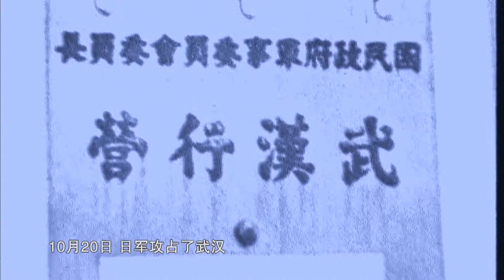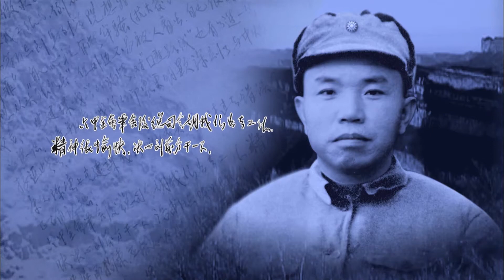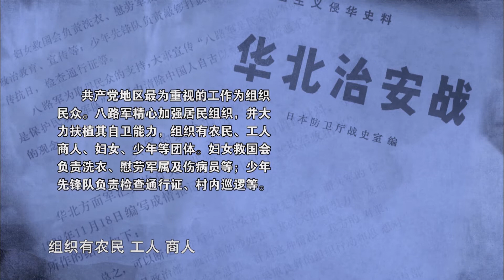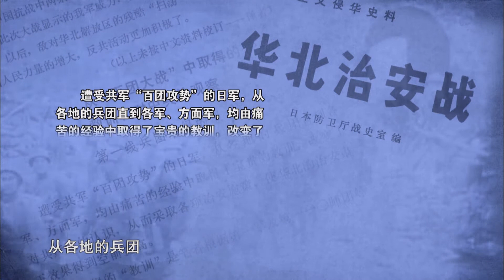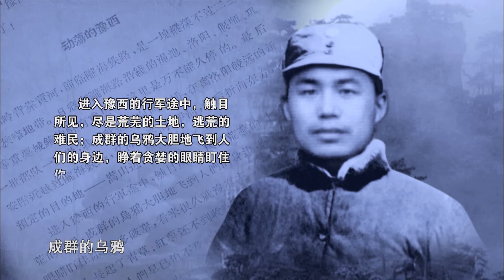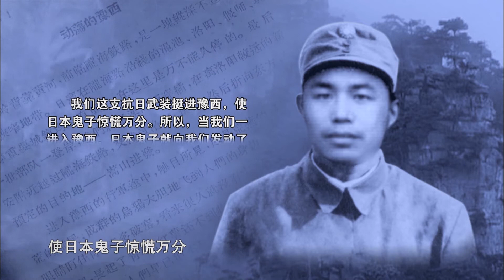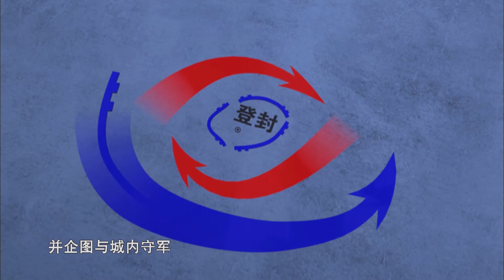王树声大将 第六集 抗日树声威